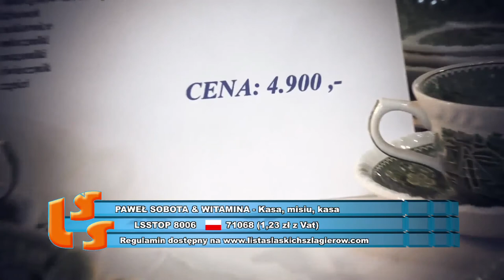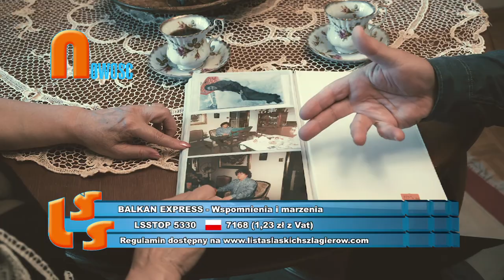NOTOWANIE 642 cześć 2 02.08.2020r. oficjalne notowanie SZLAGIEROWO.PL